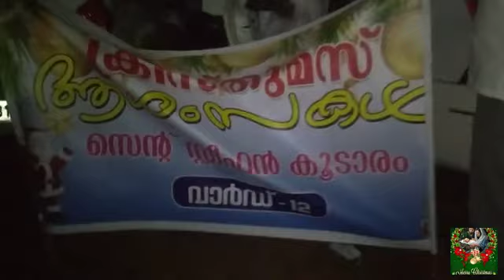⛪️🎄🎄 ഒരു ക്രിസ്തുമസ് രാവ് part 2 (final episode) RISHAN JOBY 2.O 🎄🎄⛪️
st thomas knanaya chatholic church kallara old